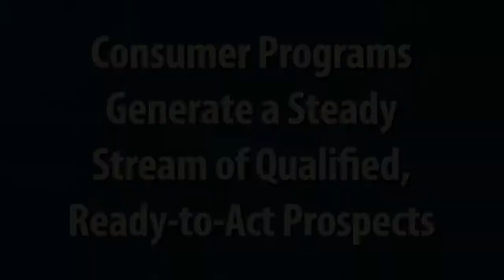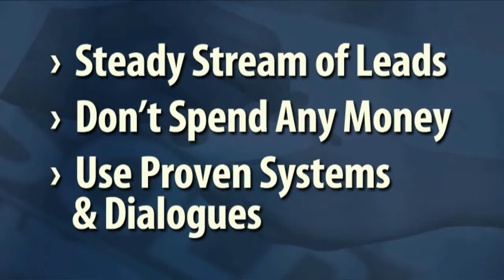Lino Arci Team Opportunity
Great News re: Your Real Estate Career!

This video from Lino Arci and the Lino Arci Team is for Ambitious Agents Only.  You can Double or Triple Your Closings Literally Overnight!

As a successful agent on the Lino Arci Team, the #1 Real Estate team in Vaughn, Toronto and surrounding area

You will receive a steady stream of buyers that can and will buy at above the market area price average (as many as you can skilfully handle) so you make MORE Money on the same amount of work!
You will forever and ever END all Forms of Cold Calling and Manual Grunt Prospecting.

You will have NO Advertising Expense.

You get High End Leading Edge Millionaire Agent Training from the #1 Real Estate Sales Trainer in North America.

You will spend your time ACTUALLY Selling because you will have assistants to help you with everything else.

You will most likely earn $150,000 in annual commission income like the others on my team

Positions, when open, fill quickly, so do not procrastinate!

* All statistics provided by third party statisticians, IMS Incorporation, an independent publisher of real estate statistics, 2016